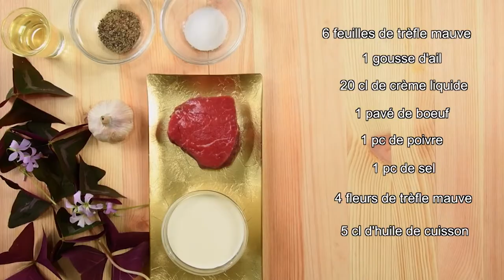Le trèfle mauve - Les feuilles comestibles du Pacifique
Le trèfle mauve est une plante ornementale qu’on a davantage l’habitude de voir en décoration sur les balcons plutôt que dans nos assiettes. Les feuilles de trèfle mauve peuvent se consommer
crues ou cuites, et leur goût acide viendra donner de la saveur à une salade ou une sauce. Découvrez-le dans cette recette de pavé de bœuf et son infusion de crème parfumée au trèfle mauve.
Dans le contexte actuel de maladies non transmissibles (obésité, diabète, etc.) qui affectent particulièrement les populations océaniennes, les feuilles comestibles peuvent permettre d’augmenter la consommation quotidienne de légumes des habitants à moindre coût, de façon durable et responsable.
Les feuilles comestibles du Pacifique - Mettez du vert dans votre assiette ! Téléchargez aussi le livre complet des recettes produit la division santé publique de la Communauté du Pacifique (CPS)